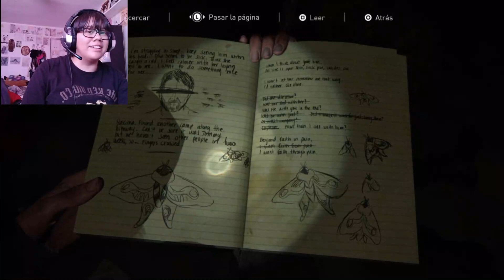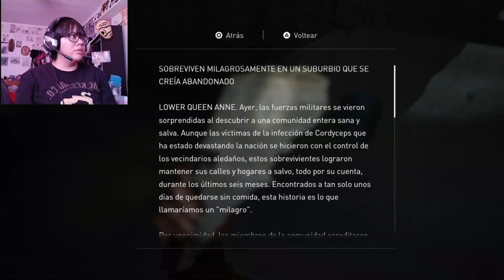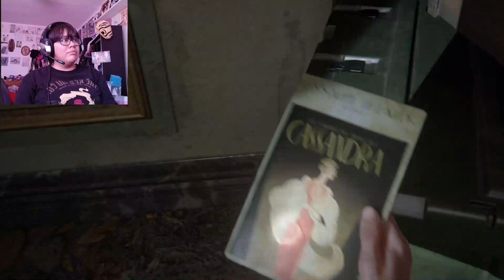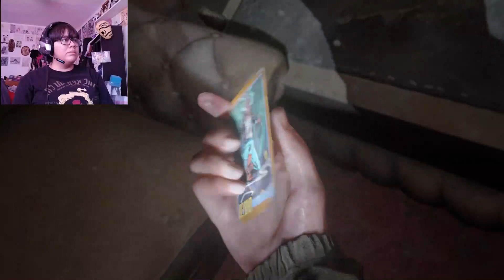The Last Of Us Part II | GamePlay | (12) | ¡HUYE DE LOS TUNELES!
Ellie y Dina se refugian en un túnel subterráneo de la ciudad donde tratan de huir ahora de varios infectados, luego de un accidente Ellie rompe su mascara y Dina se da cuenta de que Ellie es inmune, luego se refugian en un viejo teatro donde Dina confianza estar embarazada.